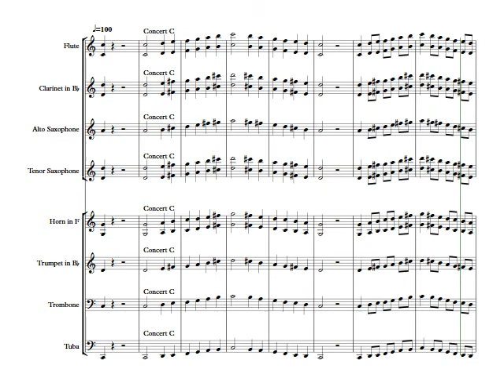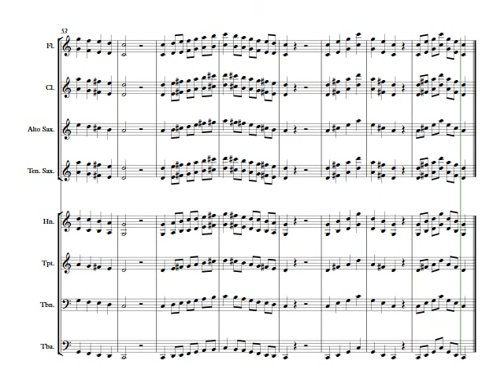3 A Skills Letter Q